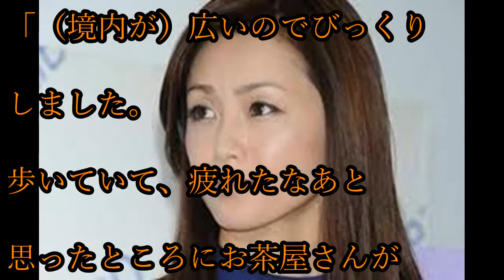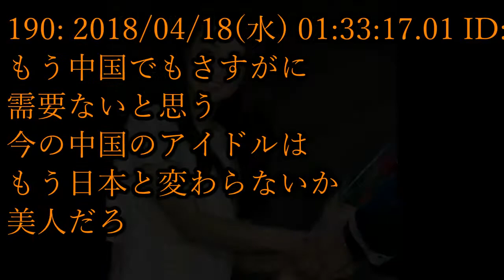酒井法子 衝撃の現在とは？ 毎日が葛藤の日々・・・